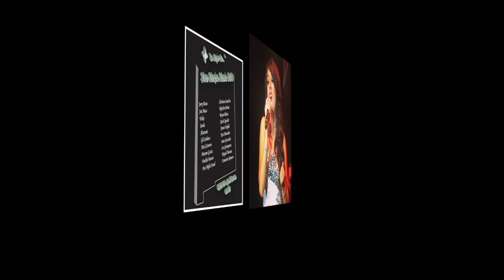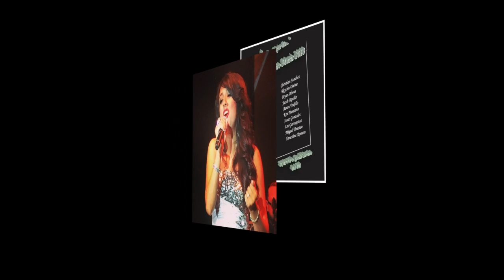Dezi Cisneros "Amarillo by Morning (Bilingual)"